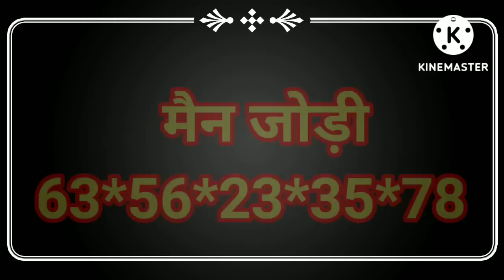3 August 2022